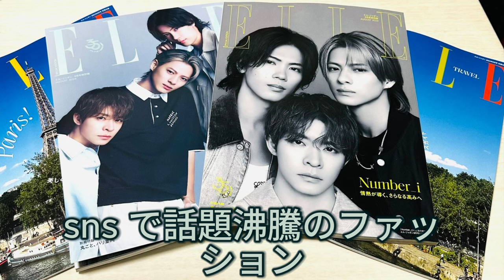【平野紫耀】 平野くんの衝撃変身！ルイ・ヴィトンからマルジェラへ大胆挑戦！ 岸くんの未公開ルック公開！ELLE Japanが贈るSNSで話題沸騰のファッション！神宮寺くんのセリーヌ姿に驚愕！